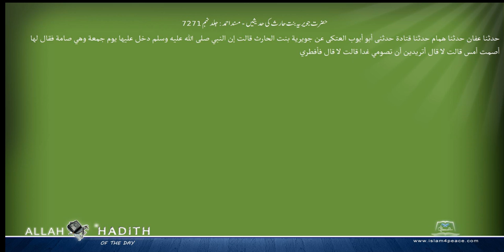حضرت جویریہ بنت حارث کی حد یثیں مسند احمد Musnad Ahmad Islam4Peace com